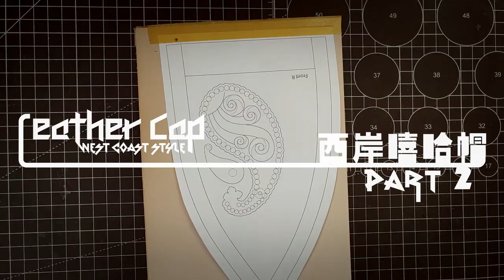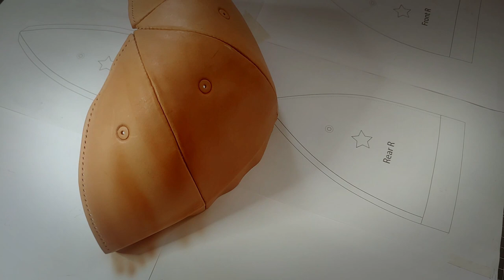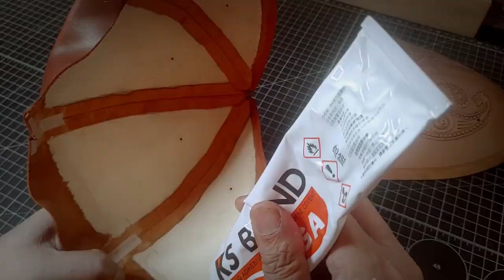DIY Leather Cap | West Coast Music | Hip hop | Baseball Cap | Funky Style | 皮革棒球帽 | 嘻哈帽子 | 西岸風棒球帽(2)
累積各位幫助，頻道才可以成長
發揮創意，配合植鞣皮革的可塑性，製造出獨一無二的皮革產品，值此平台與各位分享

Give full play to your creativity and match the plasticity of vegetable tanned leather to create unique leather products. It’s worth sharing with you on this platform

창의력을 최대한 발휘하고 식물성 무두질 가죽의 가소성을 조합하여 독특한 가죽 제품을 만드세요.이 플랫폼에서 공유 할 가치가 있습니다.

あなたの創造性を最大限に発揮し、植物性なめし革の可塑性と一致させて、ユニークな革製品を作成してください。このプラットフォームであなたと共有する価値があります